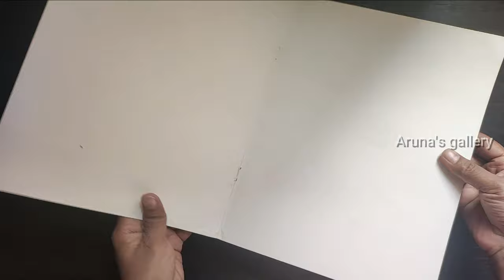Pistachio shell craft ideas | Gift idea with Pistachio shell | Home decorating idea with Pista shell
Click this link, Let's Part of our family

Hi My dear Youtube family,
This is my new video. You can make and gift this to your loving one.
It is a best and simple last time gift making idea. It won't take more time to make. so try this and sent your comments.